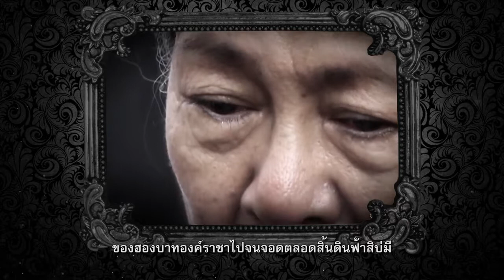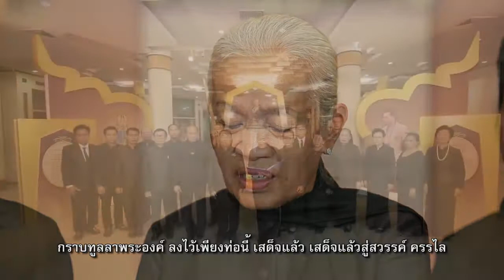ศิลปินพื้นบ้านแสดงความอาลัย หมอลำ โดยสมาคมหมอลำอีสาน